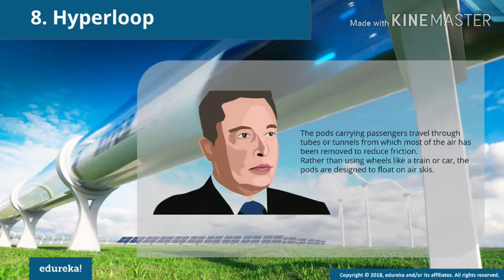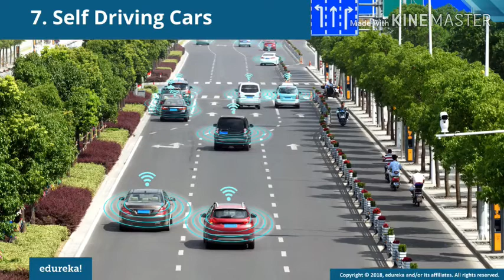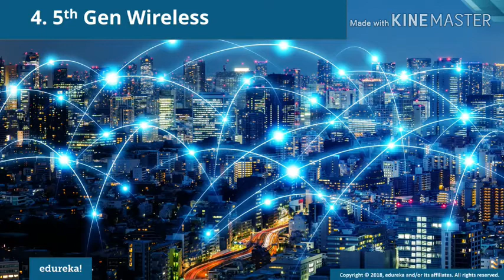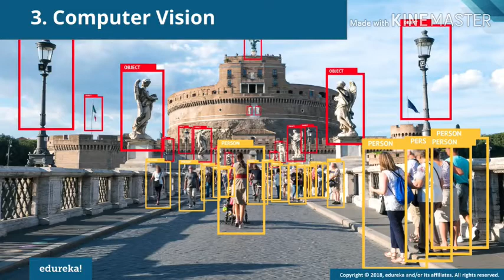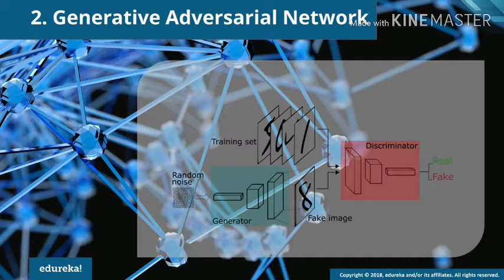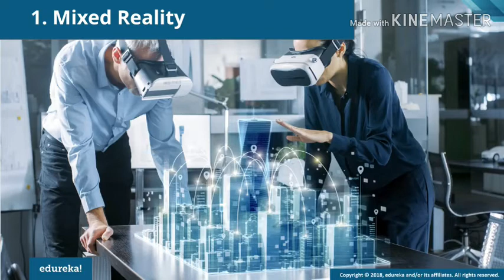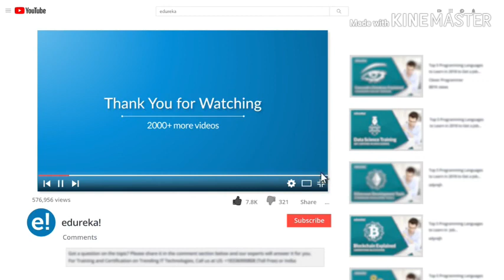TOP 10 FUTURE TECHNOLOGY